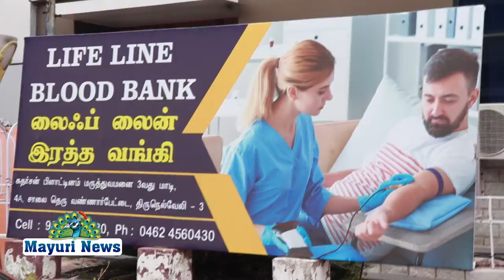சுதர்சன் பிளாட்டினம் மருத்துவமனையில் 75 சுதந்திர தின விழா |TAMIL | MAYURI TV | SUDHARSHAN PLATINUM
சுதர்சன் பிளாட்டினம் மருத்துவமனையில் 75 சுதந்திர தின விழா கொண்டாடப்பட்டது